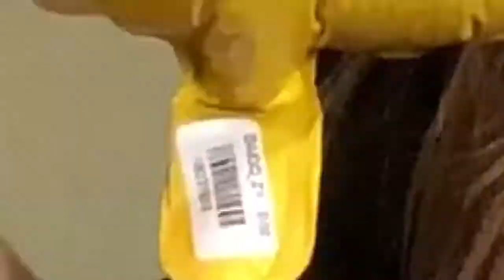Are you sleeping brother John & Funny Story with BALLOONS Educational Video for Kids JoyJoy Lika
baby,kids gaming let me in,kids 4x4,kids 5 years old,kids 5 senses,
kids 5 minute timer,
kids 5 minute countdown,
kids 5 minute workout,
kids 5 minute meditation,
kids 5 years old learning,
kids 5 min crafts,
kids 4 wheelers,
4 kids gaming sims 4,
kids 5 minutes craft,
kids 50cc quad,
kids 6 month cartoon,
kids 80s vs 2017,
kids 80s music,
kids 8 years old songs,
kids 80s cartoons,
kids 80s tv shows,
kids 95,
kids 911,
kids 90s vs now,
kids 90s movies,
kids 90s songs,
kids 911 calls,
kids 999 calls,
kids 90s cartoons,
kids 90s music,
kids 90s tv shows,
best toys makeup,
 baby doll,
 baby show,
 baby videos,
 baby song,
 baby video,
 baby dolls,
 baby alive,
 baby 110,
 baby girl,
 baby 110 camera and lens,
 baby 110 camera,
 baby 110 camera review,
 baby 110 film,
 baby 110 photos,
 baby 110 manual,
kids tv,
kids song,
kids movies,
kids united,
kids cartoon,
kids try,
kids videos,
kids kissing,
kids area,
kids activities,
kids animation,
kids and dogs,
kids abc,
kids art,
kids academy,
kids are awesome,
kids asmr,
kids and cats,
a kids movie,
a kids show,
a kids story,
a kids life,
a kids vape,
a kids first kiss,
a kids guide on how to solve a rubik's cube,
kidz bop,
kids belly dance,
kids baby,
kids bikini,
kids ball,
kids bob,
kids box,
kids bike,
kids bus,
kidz bop kids,
b kids tv,
b kids® giraffe fun station,
kids crafts,
kids city,
kids cooking,
kids camp,
c kids tv,
kids drawing,
kids don't cry,
kids diana,
kids dream we make,
kids diana show,
kids diy,
kids dogs,
kids disco,
kids girls,
kids go to school,
kids gym,
kids guns,
kids garden,
kids get arrested,
l.k.g.kids activities,
kids hut family,
kids hub,
kids house,
kids health,
kids hairstyles,
kids haircut,
kids hair,
kids hymns,
kids hacks,
kids in love,
kids in pool,
kids injection,
kids in the sea,
kids interview,
kids in the cave,
kids in school,
kids in got talent,
kids ideas,
kids in water,
kids just dance,
kids jokes,
kids jumping,
kids johny johny,
kids jealous,
kids joy,
kids judo,
kids junior,
kids jeep,
kids jobs,
kids kitchen,
kids kids,
kids karate,
kids kiki,
kids kiss love,
kids kiki challenge,
kids kiss mom,
kids karaoke,
kids kissing in school,
kids learning,
kids love,
kids line,
kids laughing,
kids love story,
kids live,
kids lyrics,
kids lessons,
kids makeup,
kids meet,
kids movies
kids motorcycle,
kids mode,
kids morning routine,
kids meet a bank robber,
kids music dance,
m kids halloween,
m kids indianendans,
kids next door,
kids ninja,
kids nursery,
kids ninja tv,
kids numbers,
kids new songs,
kids neymar,
kids no more,
kids ninja warrior,
kids nail polish,
kids on beach,
kids on the slope,
kids on potty,
kids on ellen,
kids only,
kids one,
kids oops,
kids old songs,
kids on musically,
kids songs,
day o kidsongs,
kids pranks,
kids playing football,
kids pool,
kids pop,
kids playground,
kids playing fortnite,
kids police,
kids power,
kids party,
kids quran,
kids questions,
kids queen,
kids quran reading,
kids quest,
kids quran tilawat,
kids quizzes,
kids quad bike,
kids quran recitation,
kids quran cartoon,
kids room,
kids rapping,
kids react food,
kids react to dantdm,
kids ryan,
kids roma show,
kids running,
kids react to queen,
r kidsaz,
r/kids falling over,
toys r kidstv,
kids swimming,
kids see ghosts,
kids singing,
kids songs arabic,
kids school,
kids stuff,
kids songs dance,
kids train,
kids turkish,
kids try مترجم,
kids try food,
kids talent,
kids toon,
kids twerk,
t kidstv123,
t kids hut,
kids united 2018,
kids united lyrics,
kids united erza,
kids united live,
kids united destin,
kids united winter,
kids united ensemble,
kids united concert,
kids united karaoke,
u kids tv,
kids voice,
kids vines,
kids vs phonics,
kids vaping,
kids vocabulary,
kids vs pirates,
kids vs parents,
kids vr,
kids violin,,
kids workout,
kids wrestling,
kids world,
kids with animals,
kids with dogs,
kids wwe,
kids water park,
kids watch,
kids world cup,
kids with cats,
kids x factor,
kids xylophone,
kids xbox one games,
kids youtube,
kids yoga,
kids you love me,
kids yelling at their parents,
kids yodeling in walmart remix,
kids yeezys,
kids yes papa,
kids yoga music,
kids youtube ted,
y kids youtube,
kids zumba,
kids zone,
kids zumba dance,
kids zoo,
kids z fun,
kids zone tv,
kids zumba songs,
kids zombies,
kids zombie movie,
kids 0oem,
kids-057,
kids 123,
kids 1 year,
kids 1975,
kids 1st kiss,
kids 12,
kids 1990,
kids 1 hour,
kids 1993,
kids 123 tv,
kids 101 costume runway show,
1 kids entertainment,
kids 2018,
kids 2 years,
kids 2005,
kids 2018 movies,
kids 2018 full movies,
kids 2018 songs,
kids 2 years old,
kids 2018 cartoons,
kids 2000 tv shows,
kids 2 years old songs,
kids 3d,
kids 360,
kids 3 years,
kids 3d movies,
kids 360 vr,
kids 312,
kids 3d animation,
kids 3d cartoon,
kids 3d video,
kids 3d rhymes,
kids 4 years,
kids 4k,
kids 4 tv,
kids 4 years old,
kids 4 gaming episode,
kids 4 years old learning,
kids 4k video,
kids 4th of july,